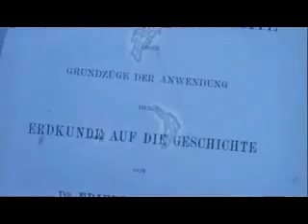1st Genocide of the 20th Century Namibia Pt 1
Thirty years before Hitler came to power in Germany, and about forty years before Raphael Lemkin authored the word genocide, Imperial Germany conducted the 1st genocide in a dark and terrible century. Lemkin himself did not consider this event to be a "genocide" because he believed that the destruction of the Herero & Nama peoples could not be attributed to German colonial policy but to a curious phenomenon known in the circles of Western racial theorists as "race suicide."